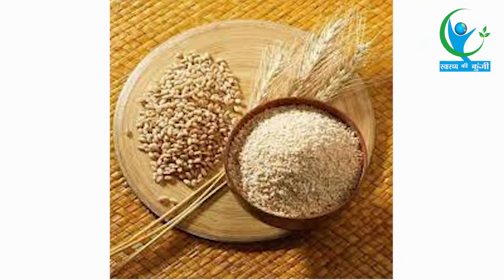Glowing skin पाना चाहते है तो इसके लिए आजमाएं यह घरेलू नुस्खा... | Home Remedies